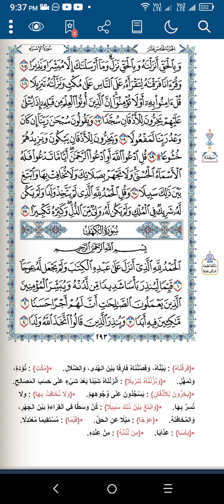QURAN Majeed 17 1-111 Surah Al Isra